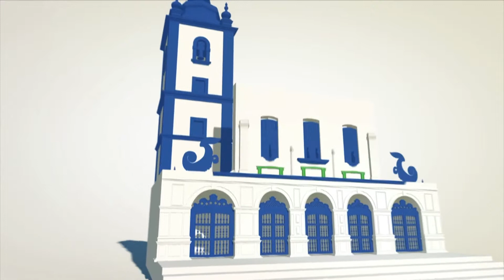Câmara Debate -=- SEGURANÇA nas ELEIÇÕES 2014 - Cap. Carla Marques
Cap. Carla Marques - Coord. Adj. de Comunicação PM/PB